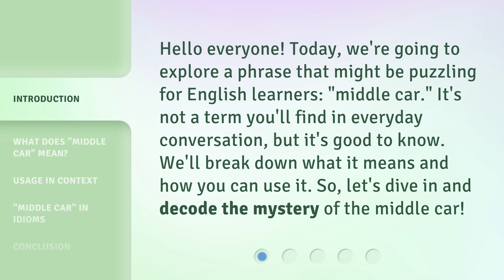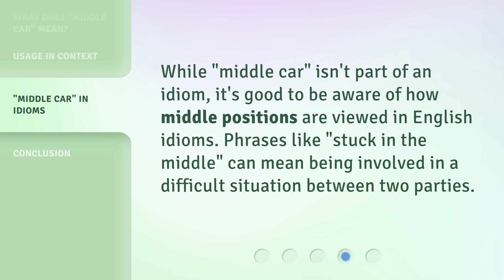Understanding the Phrase "Middle Car"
Decoding the Mystery of the Middle Car • Join us as we unravel the meaning of the phrase 'middle car' in English. Discover its various contexts and usage, from transportation to idioms. Enhance your language skills and gain a deeper understanding of English nuances. Watch now!

00:00 • Introduction - Understanding the Phrase "Middle Car"
00:30 • What Does "Middle Car" Mean?
00:52 • Usage in Context
01:14 • "Middle Car" in Idioms